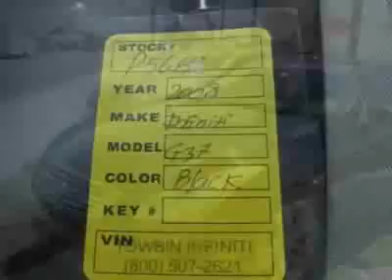2008 Infiniti G37 Coupe Coupe - Las Vegas, NV